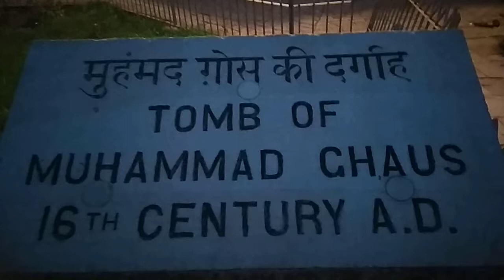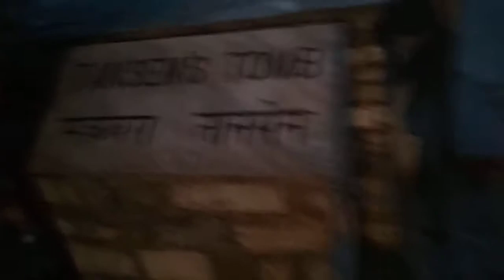मकबरा ए तानसेन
राकेश शर्मा।